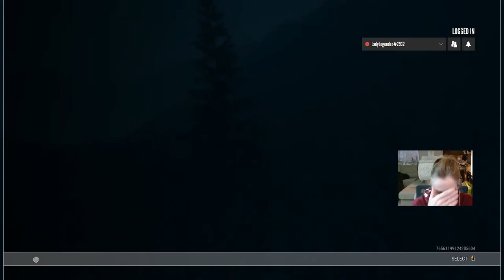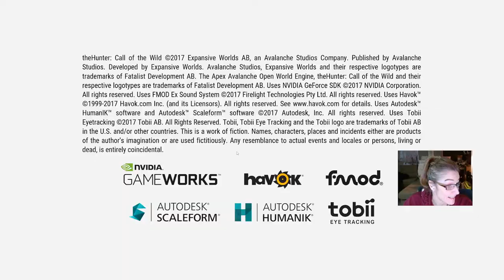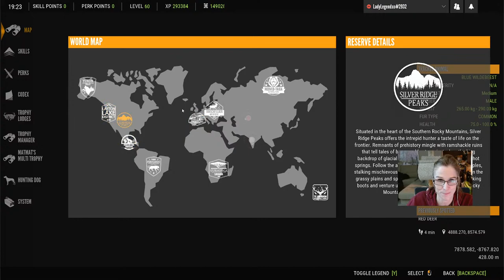Multiplayer Hunt! Come Hunt with Me! LIVE with Lady!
YouTube LIVE STREAMS Spring/Summer Schedule:
Mondays @5pm EST
Fridays @5pm EST (new time)
Plus look for unscheduled streams throughout the week!
Enjoy the videos?  Please consider supporting the channel & enjoy membership benefits